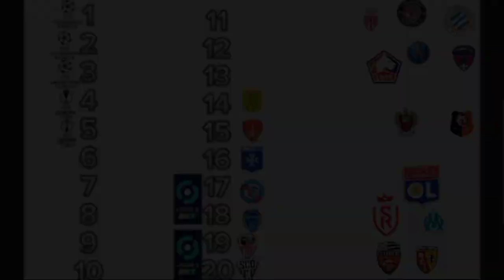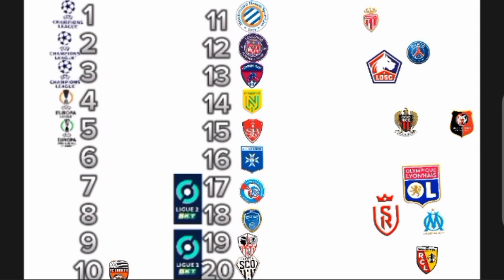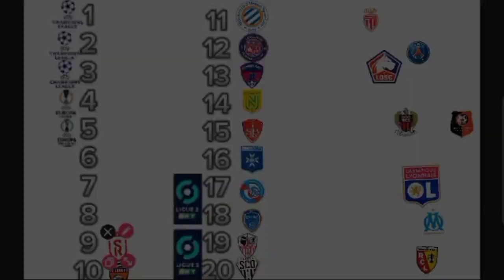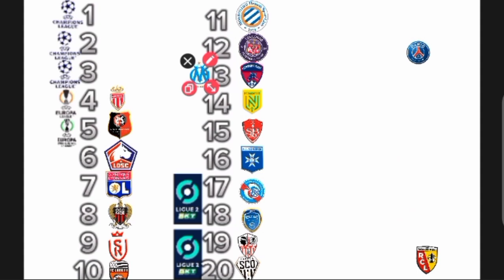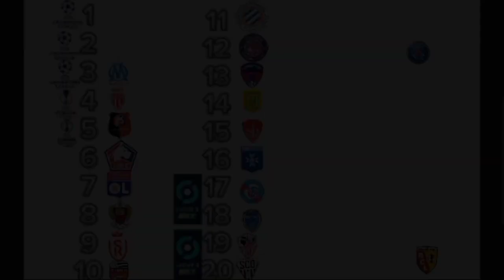Nous faisons le classement de la ligue 1- 2023- avec Teazer Football ⚽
salut les potos aujourd'hui nous faisons le classement de la Ligue 1 avec Teazer football ⚽
dites-moi dans les commentaires si vous êtes d'accord pour ce classement de cette année de Ligue 1 🙂
et merci pour les 100 abonnés
le clip sortir à bientôt🤩
donc bonne vidéo à vous les potos 😊